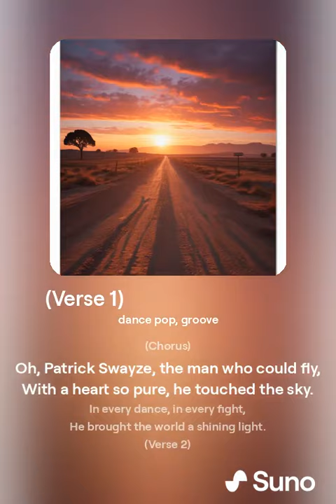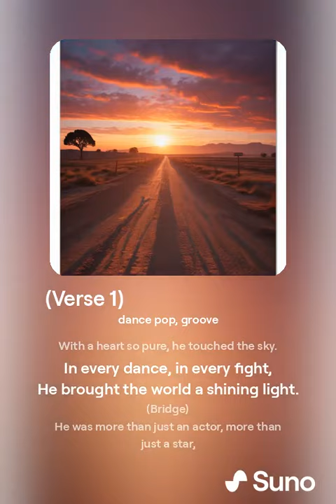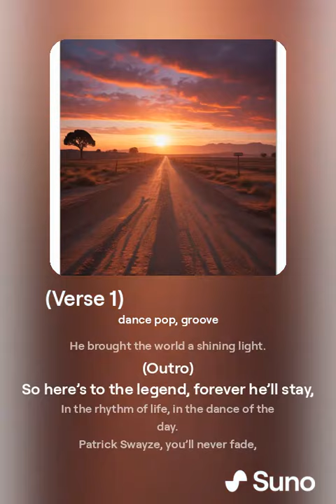A Song About Patrick Swayze 🎥💖🎬🍿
What is your favorite Patrick Swayze movie?